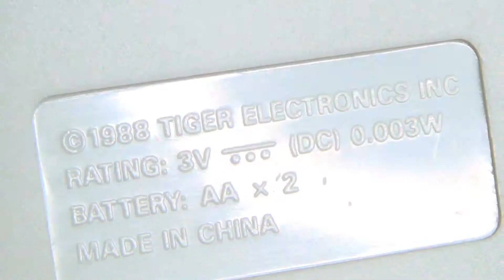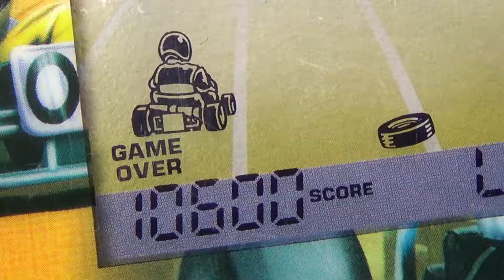【海外 電子ゲーム】タイガー ダートトラック ゴーカーティング ゴーカート レース 液晶玩具 ８０年 おもちゃ tiger dirt track gokarting lsi game 1997 ブラゼ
タイガー ダートトラック ゴーカーティング  １９８８年に最初に発売されてから、パッケージのデザインをちょくちょく変えて、１９９０、１９９４，１９９７と何度も再登場を繰り返したレースゲーム。まずは、予選で一人で走り、それから本選に進んで大勢とレースする感じ。車が左右によく揺れるな、と思ったら、道が曲がりくねっているからか、という、当たり前の事に気がついた。もっと、イメージを高めないとな、、と思った時、外れたタイヤが飛んできて、いきなり、ぶつかる事になった。一体、どういう事か、あまり分からないまま、その後も、タイヤを恐れながら、周回を続けていんだたけど、タイヤは飛んでこない代わりに、何となく永遠に終わらないような、不安な感じがしてきた。でも、一瞬、全画面で見た、トロフィーの絵の事を思い出し、ゴールはきっとあるはず、と思って走り続けた感じの動画、、ただ、それなりに長かったので、最後、なんか、疲れてきて、かなり順位が落ちちゃったけど、１位でゴールしても同じサウンドだった、、そう言えば、ブレーキボタンは一回も使わなかったな、まあ、とりあえず、ラストにちょこっと見えているブツを、これから、どうやって動画にしようかな、と思っているところなので、適当に遊んでまた戻ってくるよ、、